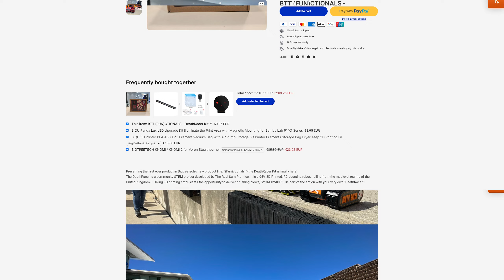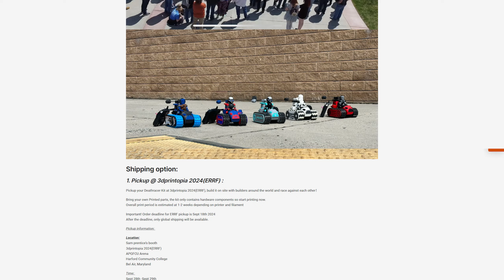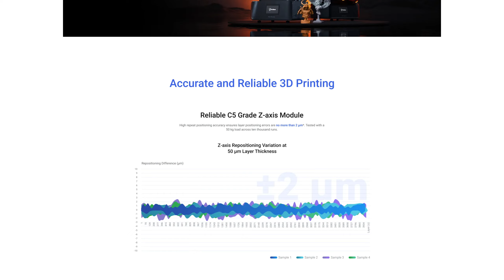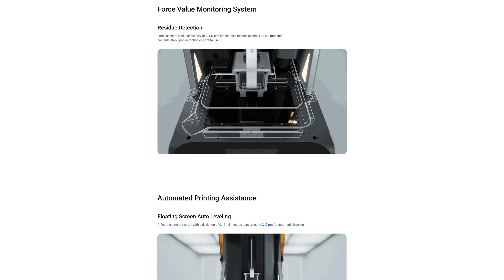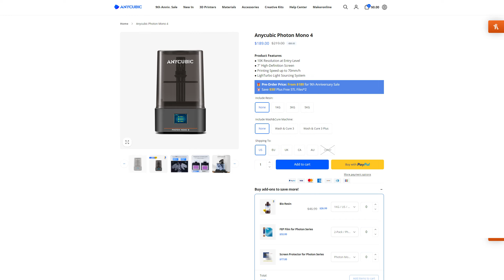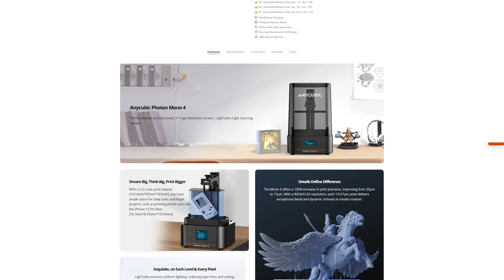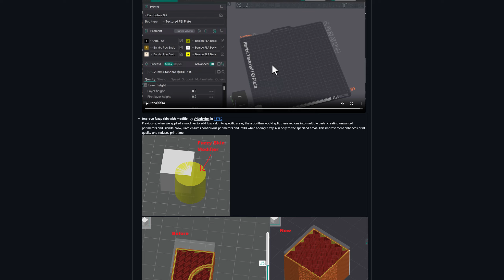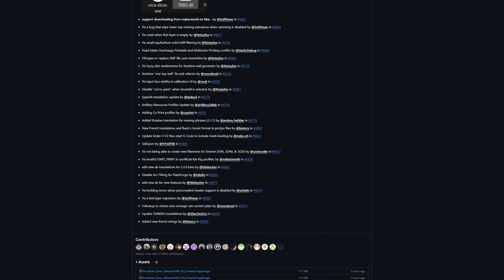AuruMMS, DeathRacer Kit, UltraCraft Reflex RS und vieles mehr!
Heute wieder für euch, neue Informationen an allen Fronten des 3D Drucks kompakt zusammengefasst.

00:00 - Willkommen
00:26 - AuruMMS Multicolor-System
03:33 - BIGTREETECH DeathRacer Kit
06:11 - UltraCraft Reflex RS 3D
08:40 - Anycubic Photon Mono 4 & Photon Mono 4 Ultra
10:15 - OrcaSlicer V2.2.0 - Beta 2
11:31 - Schlussworte